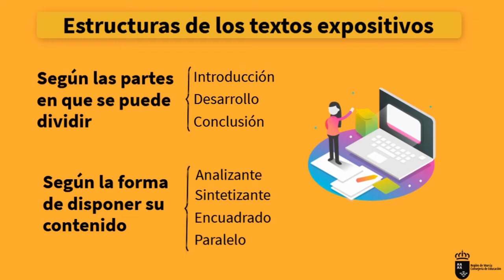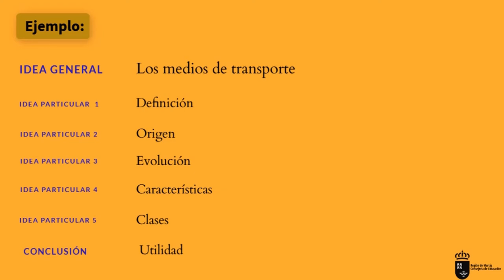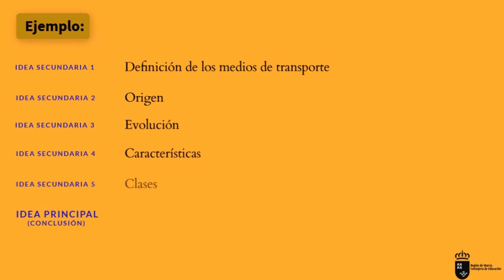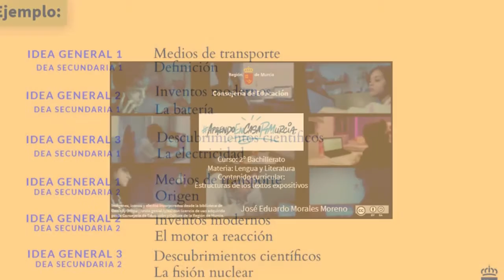ESTRUCTURAS DE LOS TEXTOS EXPOSITIVOS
Se explican las diversas estructuras de los textos expositivos y se ejemplifican.